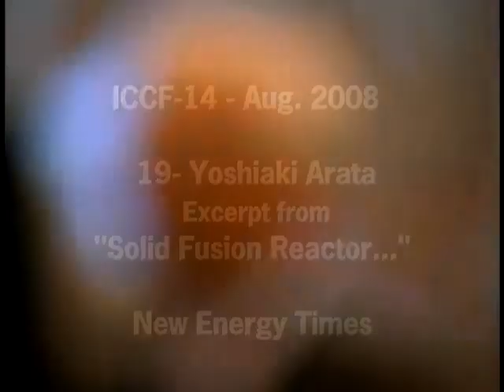2008 - ICCF-14 #19 Yoshiaki Arata -- Solid Fusion Reactor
Yoshiaki Arata and Zhang-Yue Chang - "Solid Fusion" Reactor with Zero Input Energy

New Energy Institute